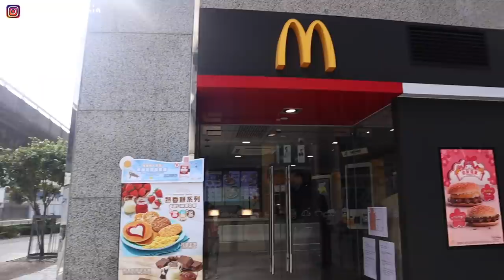香港社畜日記💻 | 我不想面對稅單(吶喊)😫/與一個品牌重歸於好的故事🤝/很睏又很難的上班族日常🍻 ft.碧兒泉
各位我最近收到一個很恐怖的綠色信封 沒錯 就是稅單（跪地吶喊
好啦 沒辦法 該來的還是要來 我真的是大人了（嗚

另外最近開始很勤奮在用一罐精華，就是碧兒泉的特嫩精華
我自己的保養方式會先用活源晶透露蘸濕化妝棉後擦拭全臉 可以去掉臉上的角質和髒污
再用手輕輕拍上臉 使用一陣子就可以感受到保濕和提亮的效果哦～
再來說說 特嫩精華，真的打破我以前對碧兒泉的印象耶～
（以前偏油肌的時候真的用不了奇蹟水，最後都送給乾肌的朋友，然後婉拒合作QQ）
這瓶除了好吸收之外，認真用臉真的有變滑的感覺～顆粒感少很多
如果是沙漠肌膚的朋友要自己再補保濕的乳液等等喔～

有在尋找適合下一瓶精華的朋友，大家給他一個機會啦～

patiently-waiting by kyle-cox (Artlist)
it-came-upon-a-midnight-clear---beats-to-study-to by aves (Artlist)